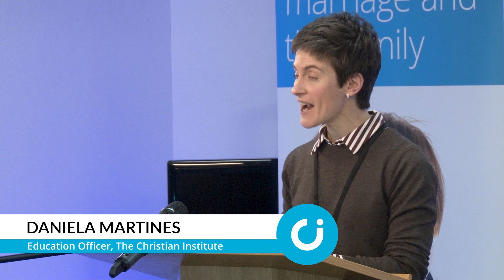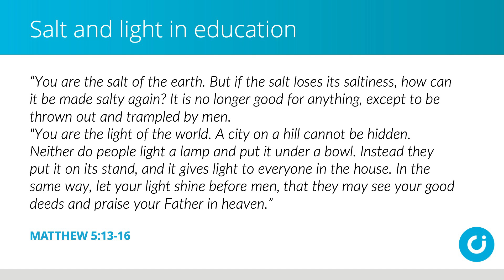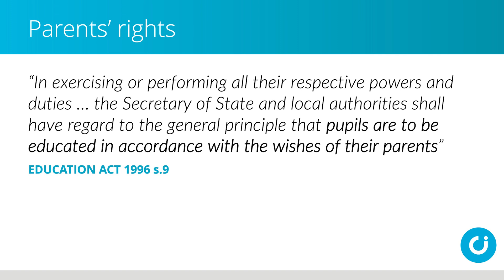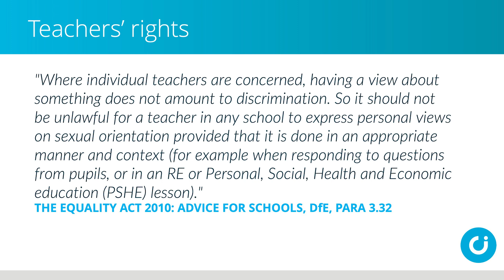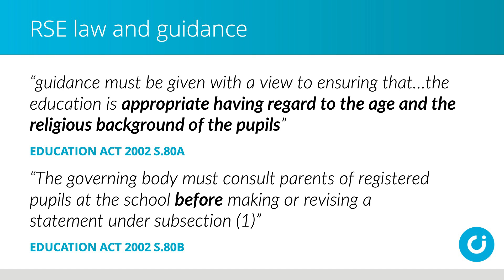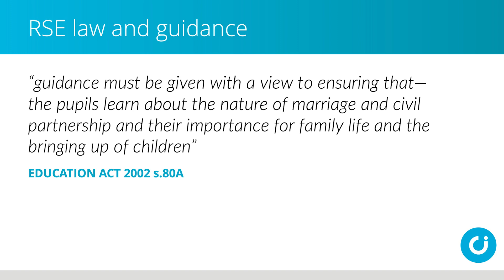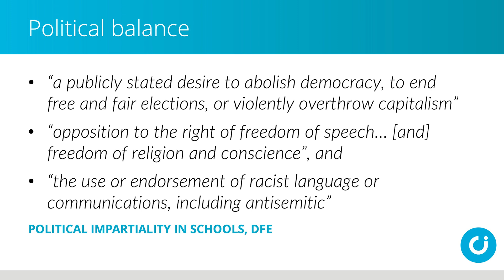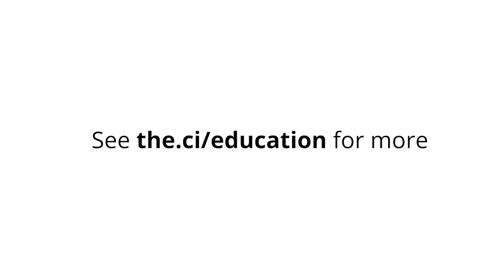Salt & light in education pt3: Parents as salt and light in education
Part 3 of 4. Pupils are increasingly exposed to harmful ideologies in schools and being taught what is contrary to Christian belief. Parents and church leaders are gravely concerned but unsure what to do. They want to respond but don’t know how. This four-part series helps provide some answers.

Parents can influence schools for good. They have a God-given responsibility for their children and certain legal rights over how schools educate them. We consider how parents can engage with schools in constructive ways.

All the episodes in the Salt and Light in Education series are available

The Christian Institute’s education team offer confidential support services and present a Christian view on education policy to government.